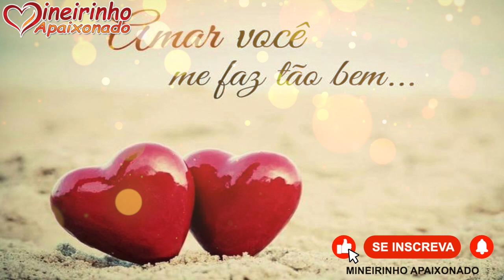Você Faz Desaparecer Toda A Distância Que Nos Separa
Você faz quase desaparecer toda a distância que nos separa, meu bem. É verdade que sinto muito sua falta aqui do meu lado e que estou sempre pensando em você, mas nunca me sinto esquecido com todo o carinho que vem da sua parte.

Todas as doces palavras que você me diz ficam guardadas no coração. Não há ninguém que me pudesse fazer tão feliz como você faz. Vou lutar diariamente para que este amor seja eterno!

Encontre aqui as mensagens mais lindas para dizer *Eu Te Amo* de uma forma apaixonada e emocionante. Palavras românticas e cheias de doçura para compartilhar... 💌